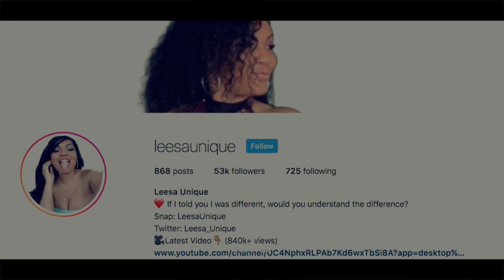Get Your CRUSH to Like You Without Talking to Them! 😍🥰💏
Every one I ever had a crush on liked me back, so let me share my tips! This is how to Get Your CRUSH to Like You Without Talking to Them!

*Keep it geek, freak, chic & sleek, but most importantly..Keep it UNIQUE*

xoxoxoxoxooxoxoxoxoxoxoxooxoxoxoxoxooxoxoxoxoxoxoxoxoxooxo

*TURN NOTIFICATIONS ON for NEW VIDEOS!*

*You can't be old & wise if you were never young & crazy*
xoxoxo